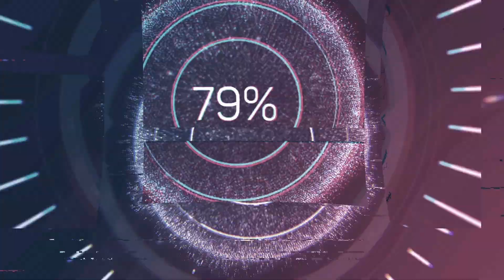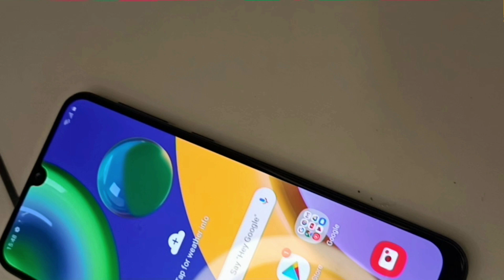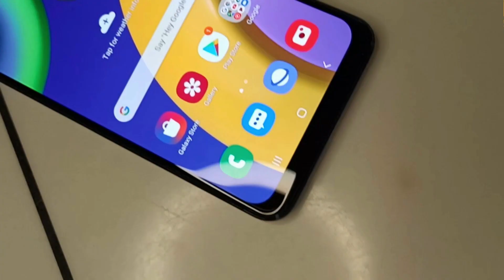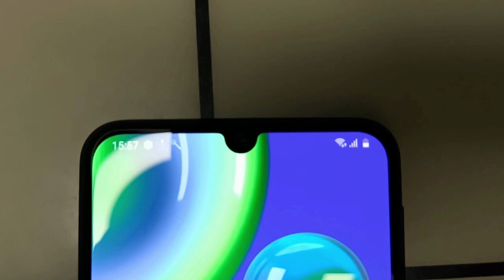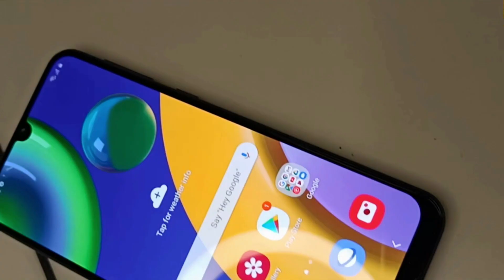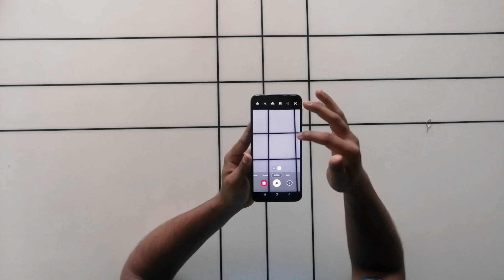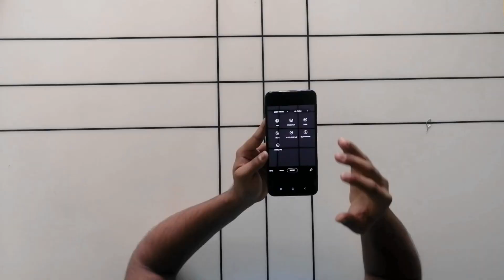Don't Buy This Without Watching This| Unboxing Of Samsung Galaxy M21 Smartphone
Unboxing Of Samsung Galaxy M21 Smartphone|Best Smartphone Under 15000 RS| 6000 mah Battery + 48 MP|
This is the unboxing video of samsung galaxy m21  smartphone. This is the best smartphone under 15000 rs in INDIA  right now. Here Samsung put so many interesting features in this phone which will blow your mind.
This phone comes with 6000 MAH battery backup which will going to help you to use this phone during heavy gaming and work load. Also it has Samsung exynos  9611 processor ,which helps it to run smoothly.
This video will help you to understand the exiting features of Samsung Galaxy M21 smartphone.

BACK COVER

My camera:

My laptop :
you can also buy my own favorite laptop

MY tripods :
Kodak T210 150cm Three Way Pan Movement Tripod for Camera (Black)